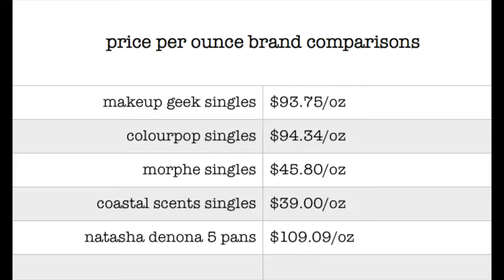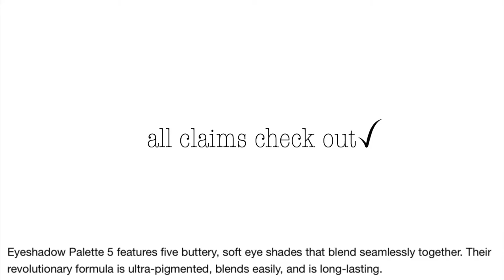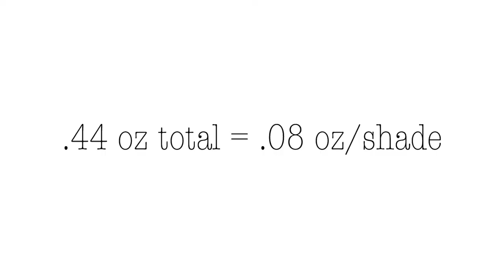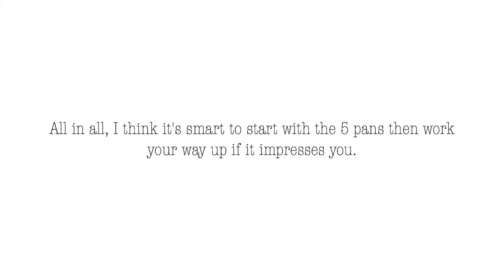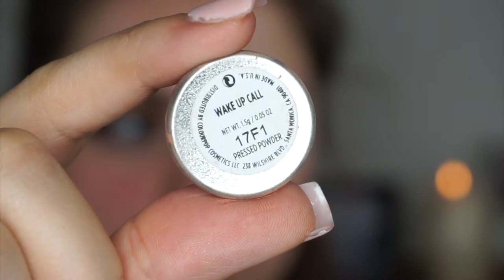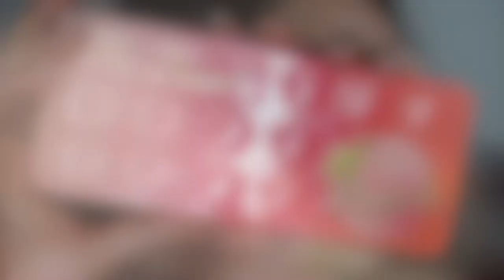Natasha Denona Eyeshadow | Review, Swatches + Demo!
💋❤️ HEY GUYS! ❤️💋 Have you tried Natasha Denona shadows?! Let us know your opinion in the comments!

🕑 TIME STAMPS 🕑
1:02 Review
4:15 Pros and Cons
6:11 Swatches
7:32 Demo
10:41 Whoopsie Daisies 🌼

Natasha Denona Eyeshadow Palette 5 in the #04

On the rest of ma face:
Tarte Shape Tape Concealer in Fair Beige
L'oreal Pro Matte Foundation in 101
Wet N Wild Contouring Palette in Dulce de Leche (highlight shade only)
Too Faced Chocolate Soliel Matte Bronzer
Wet N Wild Color Icon Blush in Rose Champagne
Becca x Jaclyn Hill Shimmering Skin Perfecter in Champagne Pop
Kylie Cosmetics Lip Pencil in Smile
Dose Of Colors Matte Liquid Lipstick in Sand
NYX Butter Gloss in Creme Brûlée
Covergirl Easy Breezy Brow Shape + Define in Rich Brown

🎶 LA MUSIC 🎶

*any specific songs not listed were provided by iMovie*